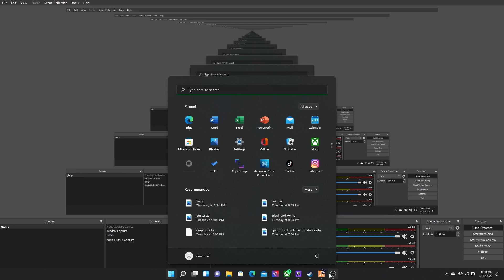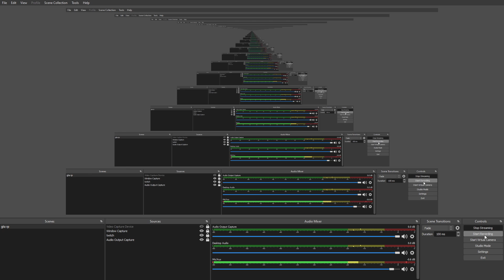BANNED FROM GRIZZLEY WORLD RP FOR THIS 😒 SMH WOW MORE LIKE GLITTER WORLD RP IF U ASK ME